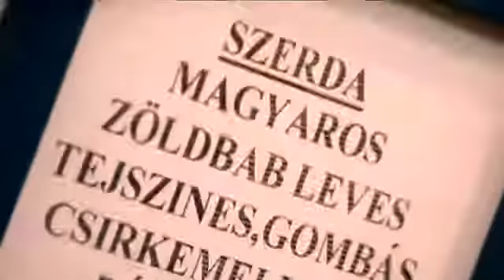Élni Jó - Menza